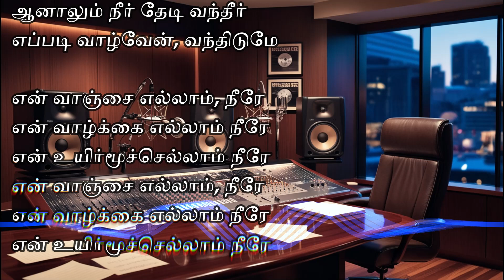AI Song Making Style_02 | Stephan Raj | Tamil Christian Song AI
Song Fully making with AI,
Lyrics . Pr. Ezekiel Raj

Tune - Music - Mixing  - AI

Hindustani, Ethnic India,

[Instrumental intro]
[instrumental]
[verse]
தேவனே உம் அன்புதான்
பிதாவே உம் அன்புதான்
ஆழமான உம் அன்புதான்
என்னையும் மீட்டது
[Pre-Chorus]
எத்தனை முறை நான், உந்தன் இதயத்தை நொறுக்கி
பாவ வாழ்க்கை வாழ்ந்தேனே
ஆனாலும் நீர் தேடி வந்தீர்
எப்படி வாழ்வேன், வந்திடுமே
[Chorus]
என் வாஞ்சை எல்லாம், நீரே
என் வாழ்க்கை எல்லாம் நீரே
என் உயிர்மூச்செல்லாம் நீரே
என் உயிர்மூச்செல்லாம் நீரே
[BGM]
[Drum and Electric Guitar]
நேசரே உம் அன்புதான்
ஏசுவே உம் அன்புதான்
மீட்பரே உம் அன்புதான்
என்னையும் மீட்டது
[Pre-Chorus]
பாவ வாழ்க்கை வாழ்ந்தேனே
எப்படி வாழ்வேன், வந்திடுமே
[Chorus]
என் உயிர்மூச்செல்லாம் நீரே
என் உயிர்மூச்செல்லாம் நீரே
[Fadeout] [End]